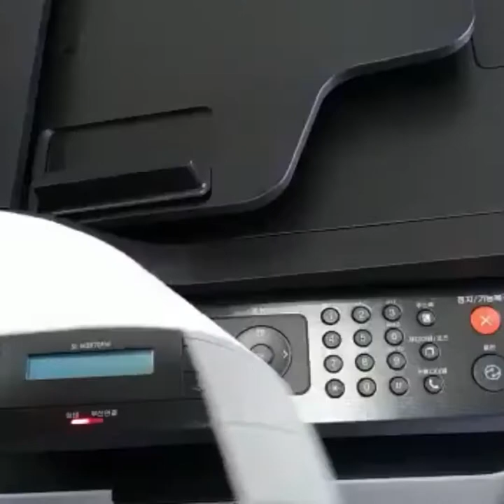Viro Safe | Anti Microbial Protection Film | By Spacialogic SIPL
With Anti Microbial Properties i.e. terminating Germs, Bacteria & Viruses once it comes in contact, Viro Safe helps in stopping the contamination which spreads through touch.

It kills the Bacteria & Germs which are transmitted through human touch as soon as it gets in contact with the Viro Safe’s surface (Proved in SGS Test Report). Bacteria & Germs are responsible for many harmful diseases which are transmittable

It contains Copper Nanoparticles which are found to be extremely effective in terminating all types of Viruses including SARS-COV-2 which is responsible of Covid-19.